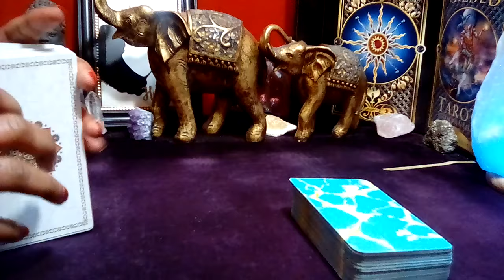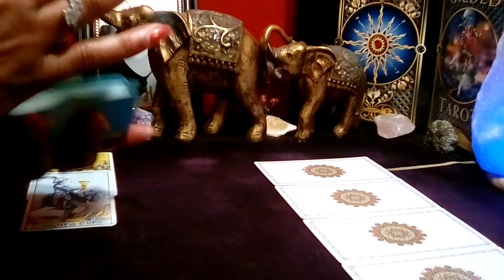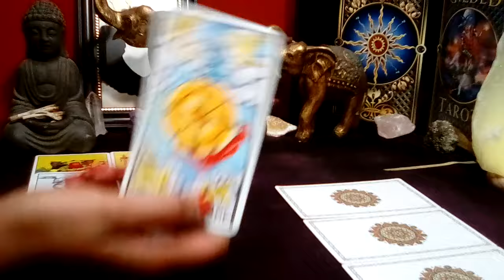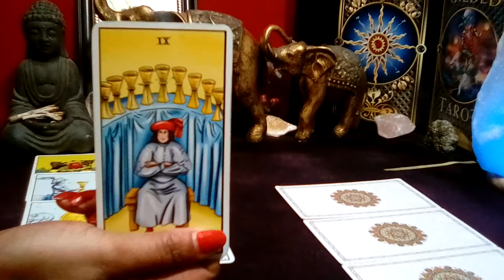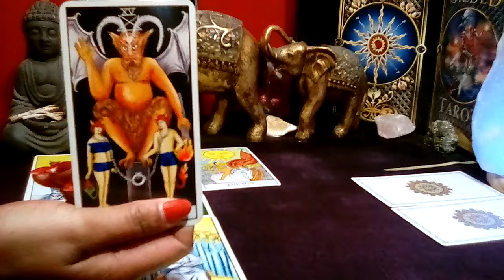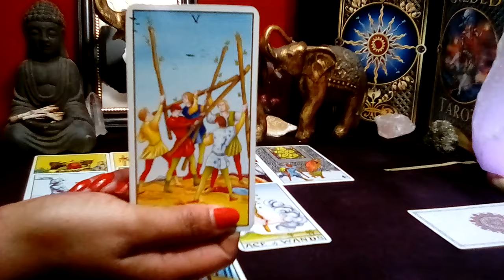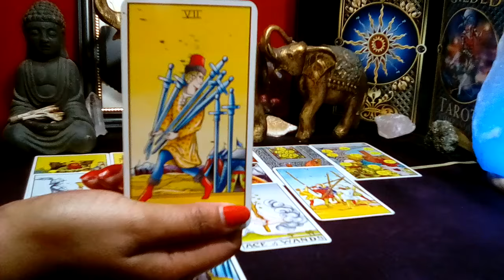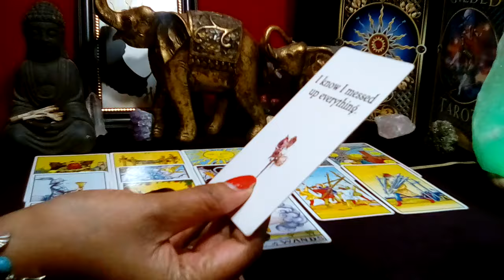LIBRA! 🧡 "This Will Happen In The Next 48 Hours! YOUR HEART KNOWS WHO YOU WANT!" (29-30) MAY 2024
Libra May 2024 Tarot Love Reading

Decks Used:
Cosmic Tarot
Crystal Visions
The Pictorial Key
Rider-Waite Tarot